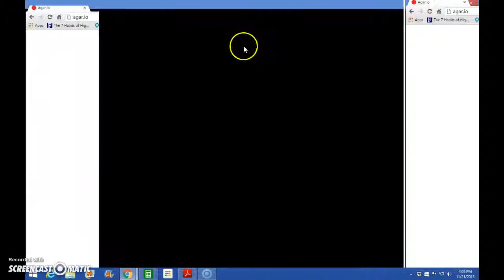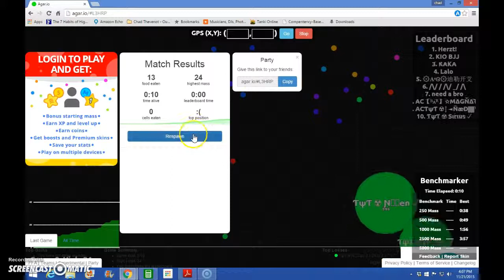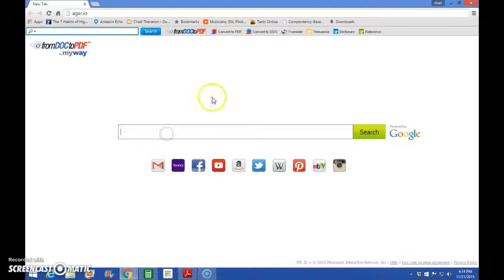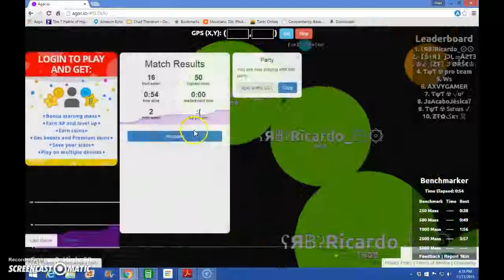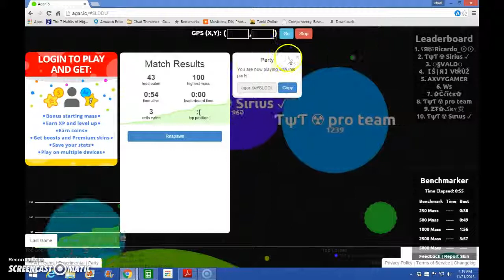agar.io gameplay with friends!! KAKA AND PAKEESH??